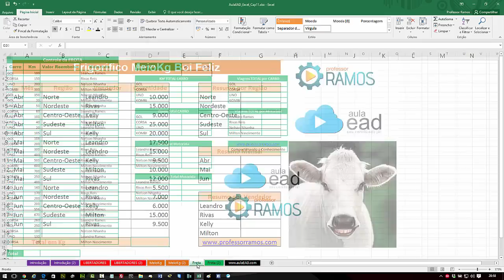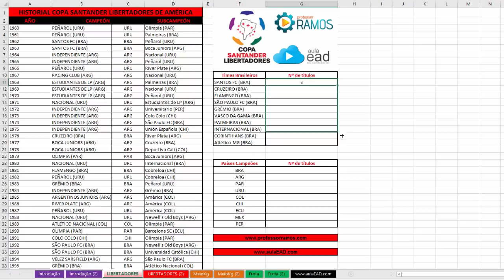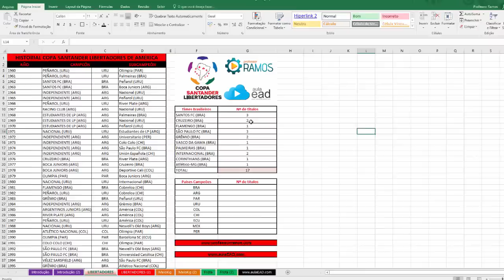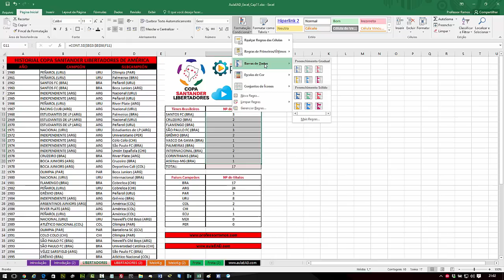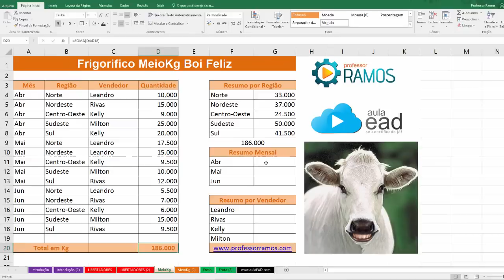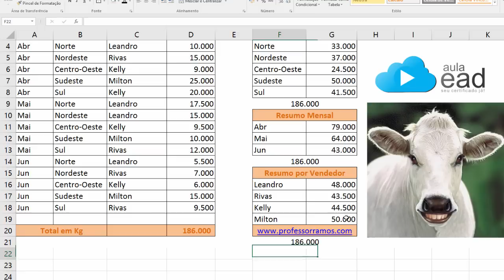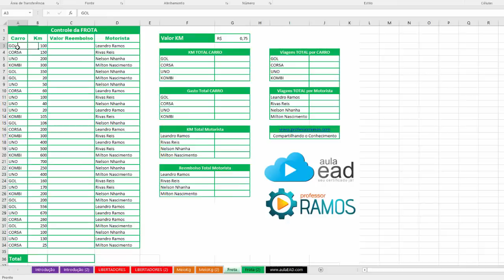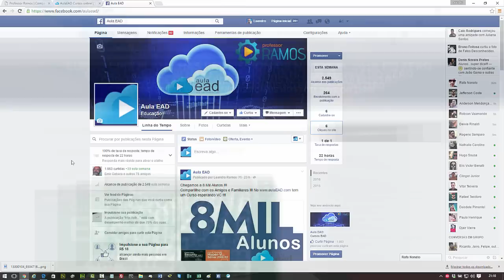📈 SOMASE e CONT.SE | Crie planilhas profissionais no Excel 2016 do zero | Aula 11.2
🚨 O Curso de Excel Gratuito NÃO esta mais disponível no AULAEAD, mas pode estudar pela Playlist no
🚨 Gostou da Dica ??? Poste ai nos Comentários !!! 👍 Não esquece aquele LIKE !!! e compartilha com a galera !!!
📥Todas as Planilhas do Curso estão disponíveis para Download no Curso

Aula 11.2 do Curso Completo 100% Grátis do PORTAL (Curso crie planilhas profissionais no Excel 2016 do zero) com Certificado de Conclusão.
Nesta Aula você vai aprender a utilizar as Funções SOMASE e CONT.SE no Excel 2016 com exemplos práticos e simples.